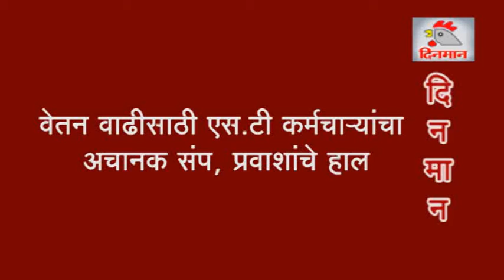वेतन वाढीसाठी एस.टी कर्मचाऱ्यांचा अचानक संप, प्रवाशांचे हाल